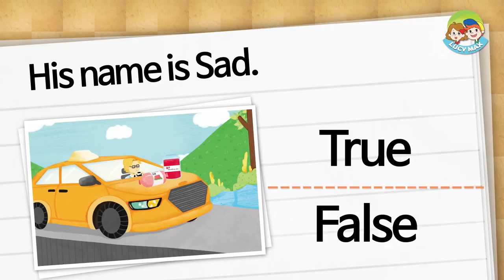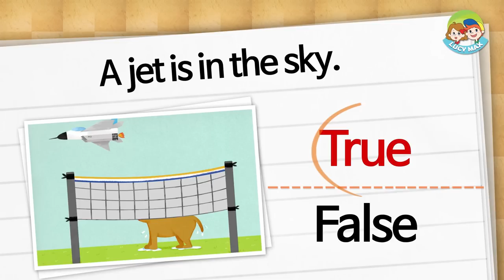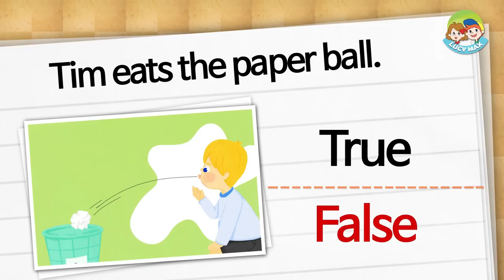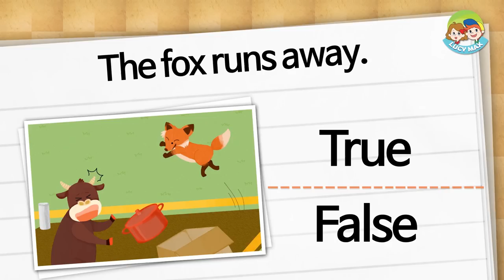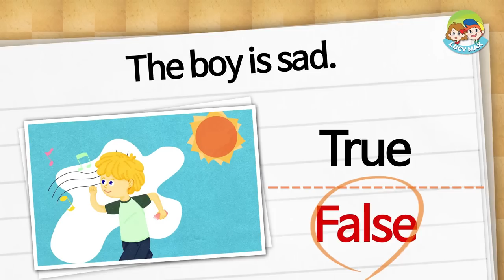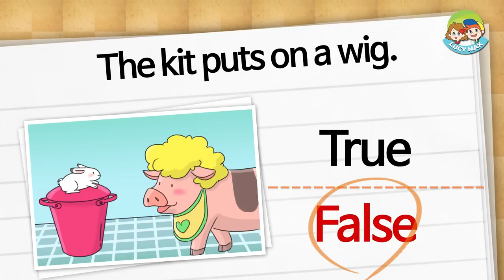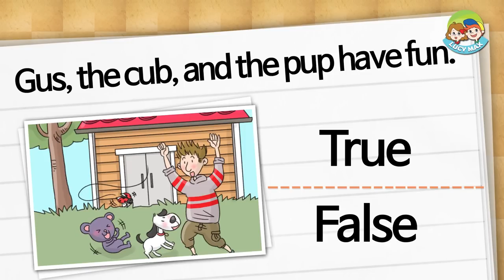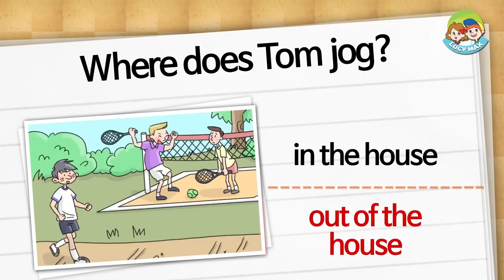Phonics Reading | CVC Words | Short Vowels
4 Step Phonics is a program consisting of four steps, with the second step being Short Vowel Sounds (a, e, i, o, u).
This video is a collection of phonics reading stories from Step 2, designed to help children improve their reading skills and develop basic literacy.

After each phonics reading story, there is a test to evaluate a child's understanding of short vowel sound words, which allows parents to assess their child's progress.

LucyMax offers 84 phonics video series on YouTube, making all of the videos highly recommended for children who are just beginning to learn English literacy.